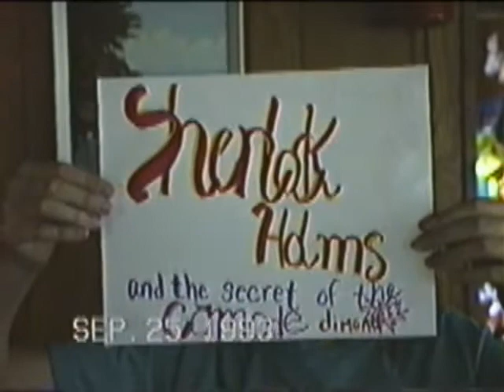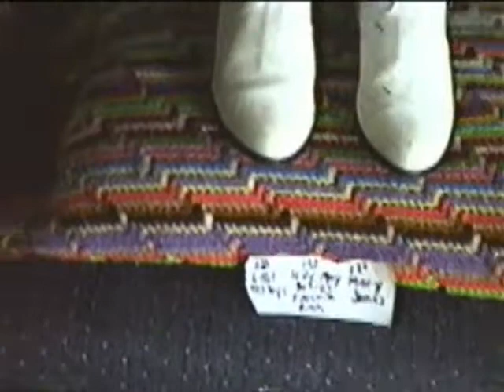Ryan "Sherlock Holmes"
This is the third of three short silly films that my cousins and I made when we were growing up in the early '90s.